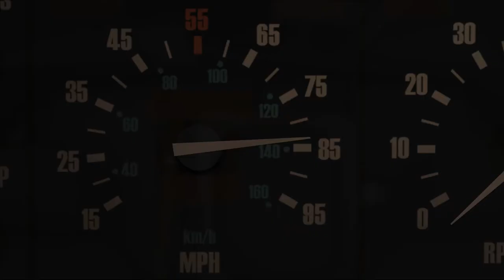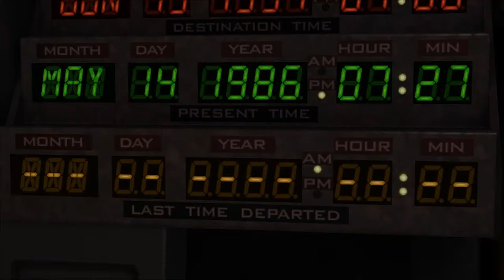Back To The Future Game Episode 1 It's About Time Part 2 No Commentary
Welcome Player's & Time Travelers, are you ready for a walkthrough with Time Traveling Adventure & to save the time stream as we know it, well in this five episode time traveling series you can with Marty Mcfly and Doc Brown. Briefing, The date is May 14th, 1986, Marty was trying to save Doc Brown's home from the estate sale by Hill Valley, but he only managed to get Doc Brown's notebook from Biff Tannen, then suddenly the Delorean had returned to Marty as if it had come back from the train wreck, Marty checked and found Einstein (Doc's Dog) and a tape recorder that recorded Doc's voice saying that Doc is stuck in Hill Valley's Past in June 14th, 1931 after the speakeasy was destroyed by a fire that time, luckily Doc managed to bring back the Delorean time machine to Marty;s current time at this emergency. So Marty Mcfly decides that he and Einstein will go back to June 13th 1931 to rescue Doc from his imprisonment and bring him back home. This walkthrough will aid you, skateboarding Marty Mcfly and the inventive Doc Brown as you will journey through Hill Valley's history in order to restore the time stream, solve mind tapping puzzles and make a better future for Hill Valley. Good Luck!